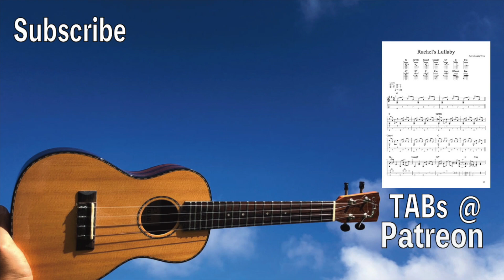Rachel's Lullaby [Ukulele Fingerstyle] Play-Along with Tabs *PDF available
Rachel's Lullaby (Tommy Emmanuel)  . Ukulele Fingerpicking.